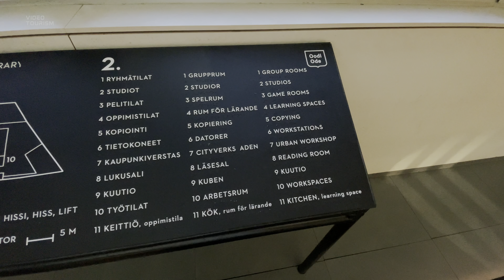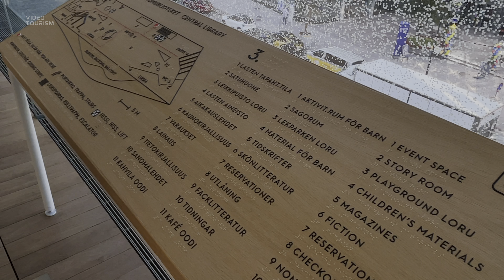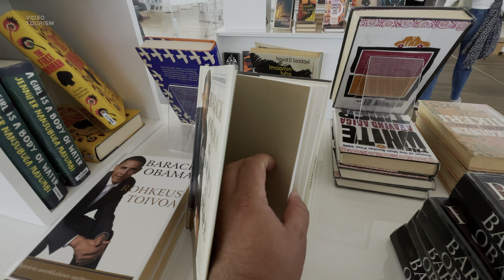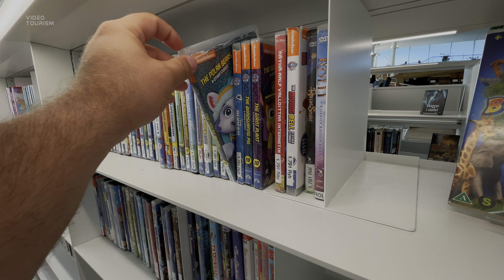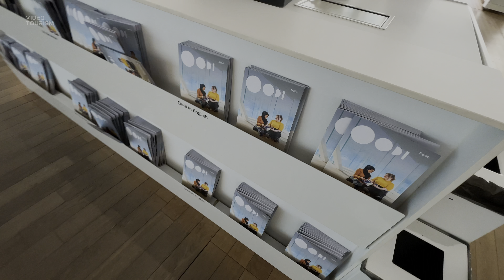Helsinki Finland Library Tour 4k 🇫🇮 Summer | Full Library Tour